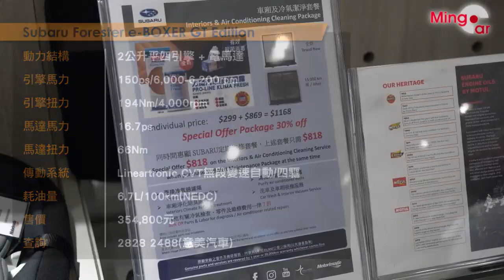Subaru Forester e-Boxer GT Edition 亞太區專屬限量車型 型格登場 | 輕量動力混合系統｜SUV｜富士汽車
除了標準（售339,800元）與Range Edition（售349,800元），Forester e-Boxer增添GT Edition新成員可帶給顧客更豐富選擇。Forester e-Boxer GT Edition是繼XV GT Edition後，富士第二款推出的「GT Edition」型號，特別版是富士總代理意美汽車（Motor Image）與日本富士前首席設計師小林正彥（Masahiko Kobayashi）攜手推出的亞太區專屬限量車型。

頂級版加配獨有車身部件包括前後泵把擾流、側裙、頂置擾流尾翼及電鍍尾喉，車尾也附設GT Edition徽章。車廂陳設跟其他兩款相同，標配原廠皮椅、全景式天窗、支援Apple CarPlay與Android Auto的8吋觸控屏幕多媒體系統、360度泊車鏡頭及EyeSight駕駛輔助系統等設備。

Subaru Forester e-Boxer GT Edition｜SUV｜富士汽車

Subaru Forester e-BOXER GT Edition規格
動力結構︰2公升平四引擎 + 電馬達
引擎馬力︰150ps/6,000-6,200rpm
引擎扭力︰194Nm/4,000rpm
馬達馬力︰16.7ps
馬達扭力︰66Nm
傳動系統︰Lineartronic CVT無段變速自動/四驅
耗油量︰6.7L/100km（NEDC）
售價：354,800元